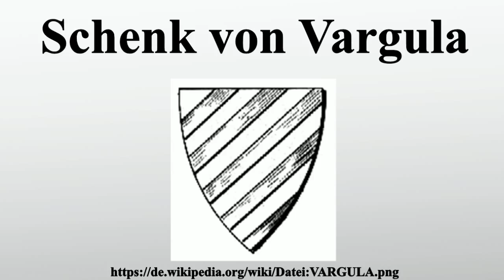Schenk von Vargula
Vielen Dank für Ihre Unterstützung:

Die Familie Schenk von Vargula war ein aus dem Stand der Ministerialen hervorgegangenes deutsches Adelsgeschlecht.Sie stammte aus Großvargula unweit von Langensalza und war mit mehreren thüringischen Dynastengeschlechtern verschwägert.Stammsitz war die Burg Großvargula.

Bild-Copyright-Informationen
Urheber Info: Johann Siebmacher (1561–1611) Alternative Namen Johann Ambrosius Siebmacher, Johann Sibmacher, Johann Syber Beschreibung deutscher Maler, Radierer und Graveur Geburts-/Todesdatum etwa 1561 23. März 1611 Geburts-/Todesort Nürnberg Nürnberg Normdaten VIAF: 56733639 ISNI: 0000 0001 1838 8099 GND: 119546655 LCCN: n50027224 SUDOC: 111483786 WorldCat